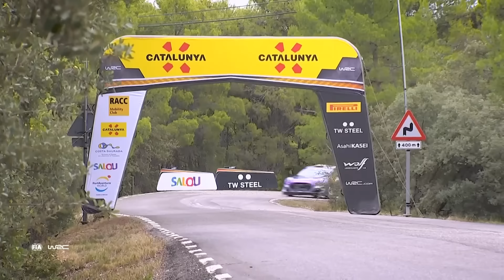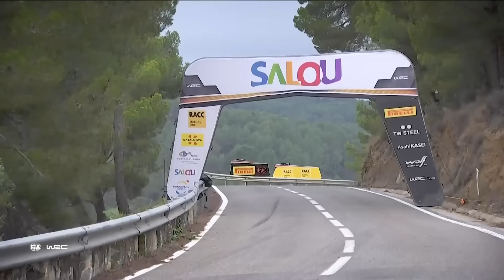Best of WRC Rally Spain 2022 - Crashes, Action and Pure Sound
Sit back, and enjoy a compilation of the best action, crashes and pure sound WRC Rally Spain 2022 had to offer.